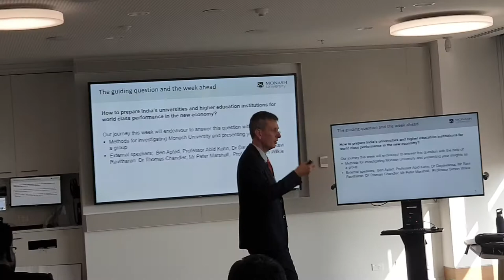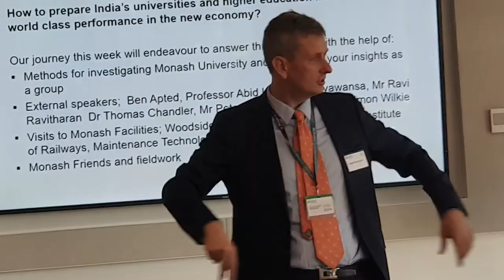Lecture in MONASH University LEAP Round 21